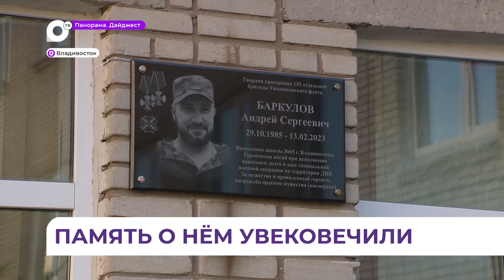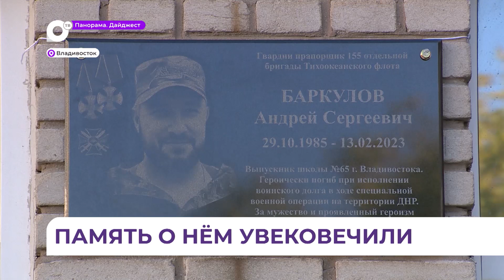Память о погибшем герое увековечили на стене родной школы